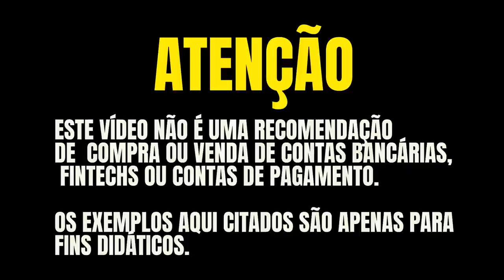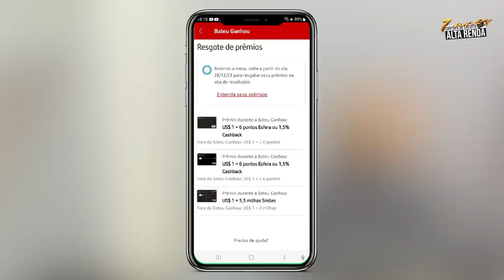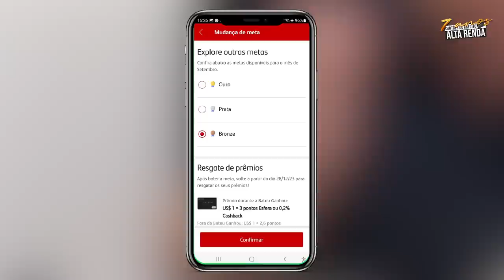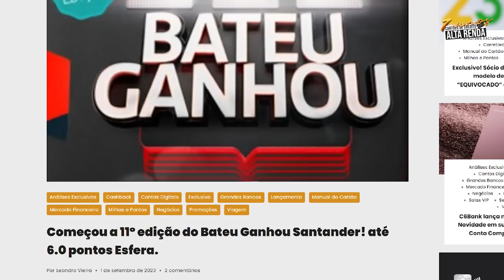💳CHEGOU A HORA DE APOSENTAR O VISA DUX E APROVEITAR OS CARTÕES DO SANTANDER, SAIBA QUAIS AGORA.